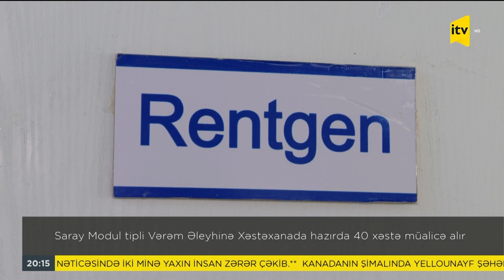SARAY MODUL TIPLI VEREM ELEYHINE XESTEXANADA 40 XESTE MUALICE ALIR